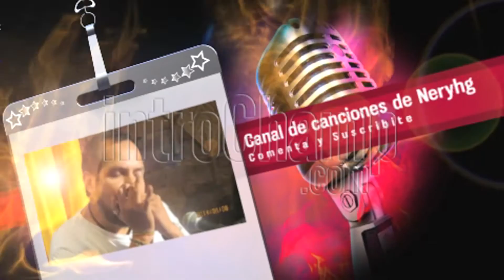Hipocresia - Cover con pista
Hipocresía
Eduardo Alfieri y Pino Giordano
Pista de Karaoke: Juancito Miyahira (Youtube)
Voz: Nery H. González Artunduaga